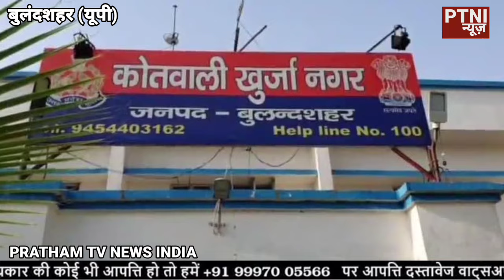बारात से लोट रही दूल्हा-दुल्हन के साथ दबंगो ने किया कुछ ऐसा पुलिस भी हुई परेशान -PTNI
प्रथम टीवी न्यूज़ इंडिया ब्यूरो बुलंदशहर उत्तर प्रदेश।